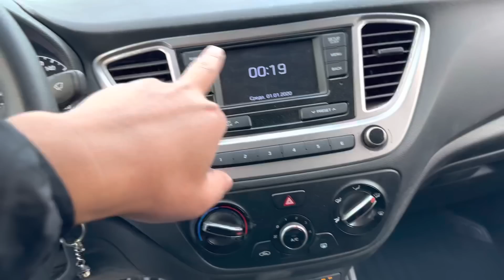ПРОДАНО!!!! Соларис 2019 1.6акпп 47мин пробег 850мин болсо берем дейт